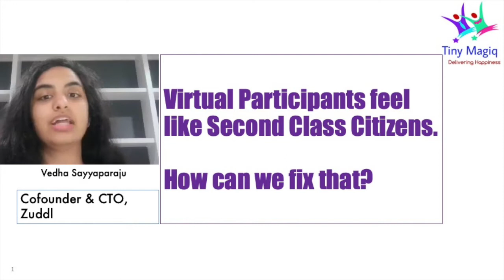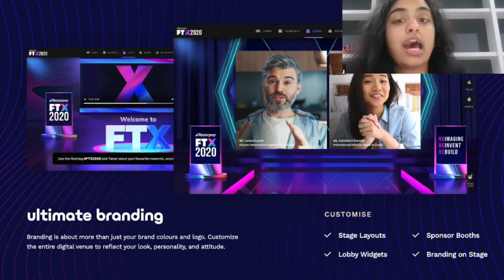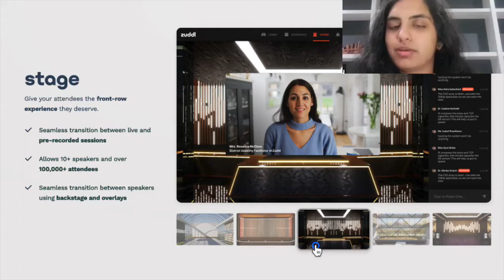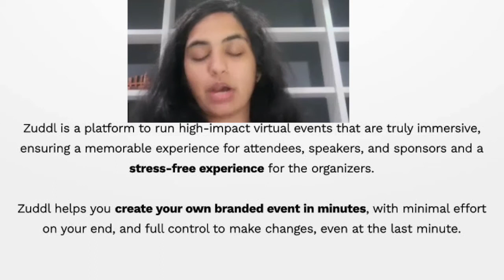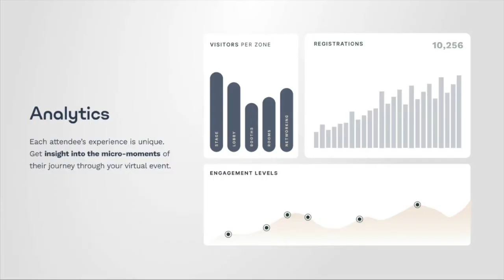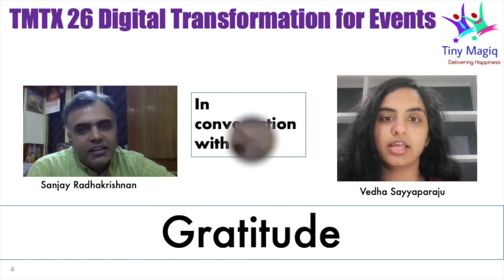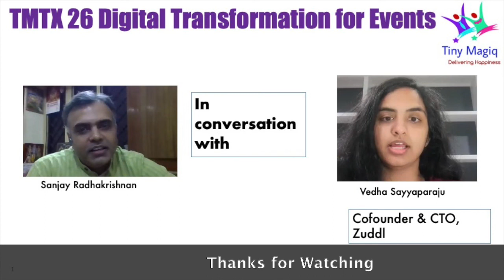What makes virtual events boring? and how to fix that [TMTX 26 with Vedha]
Vedha has explained very well, how the Zuddl platform transforms the attendee experience for virtual and hybrid events. Zuddl has already hosted large scale events like the NASSCOM Product Conclave. They have even had India's Prime Minister Narendra Modi on their platform.

Zuddl is one of the rare Indian startups picked up by Y Combinator for their prestigious startup program which has graduated firms like AirBnB.

We wish Vedha and Team Zuddl a lot more feathers in their cap.

This is the 26th episode in the TMTX series on Digital Transformation. It is a 10 min interview with Vedha Sayyaparaju, CTO & Cofounder of Zuddl conducted by Sanjay Radhakrishnan, one of our Senior Mentor Advisors.

Thank you Sanjay and Vedha for this excellent interview. Grateful to Dr. Anbarasu Thangavelu for the title image and to Kumaran Anandan for the text in the title.

Without further ado, here is the 10 min video.